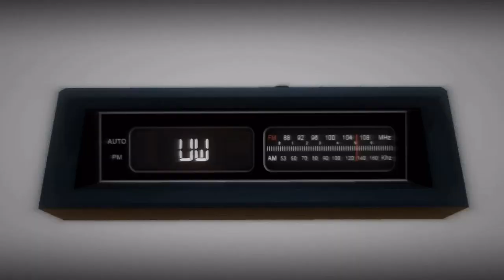RAW FINALLY GETTING BETTER?? | WWE Raw REVIEW (2/3/2020) | Unfiltered Wrestling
The REALEST, RAWEST, WRESTLING CHANNEL on YouTube!!